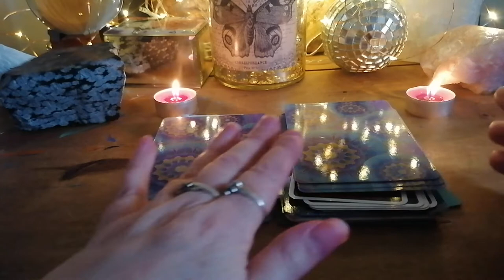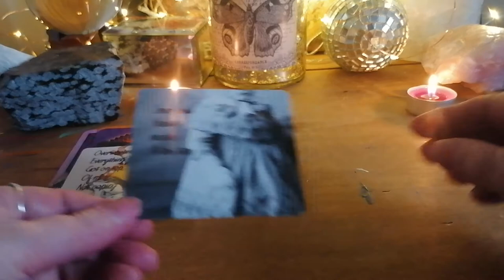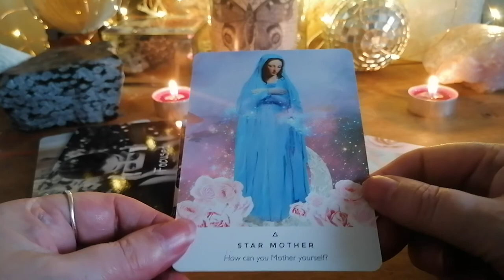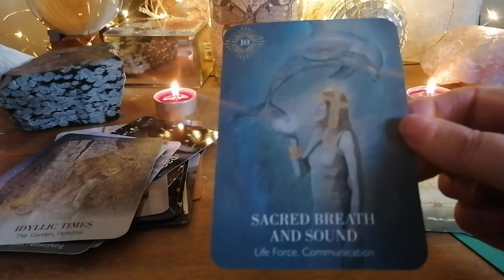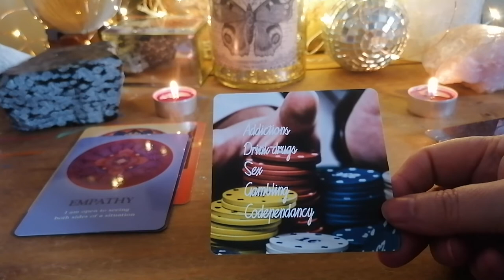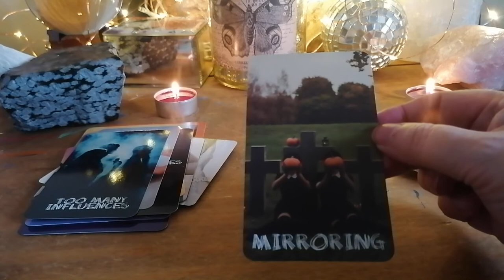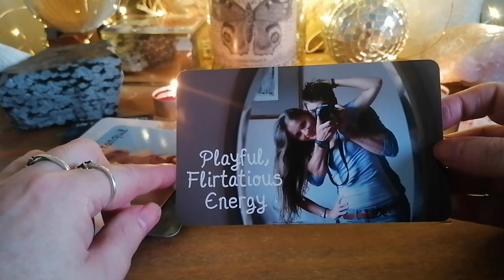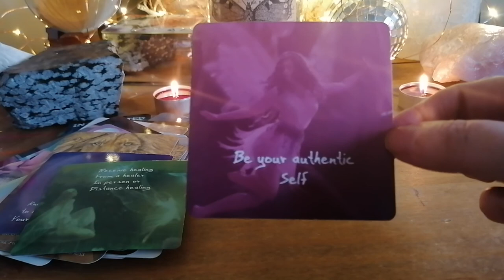AND JUST A CHAT ABOUT FINDING BALANCE THE DARK AND LIGHT ☯️ 🙏🙏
A CHAT ABOUT THE SHADOW SIDE IN OURSELVES AND THE COLLECTIVE
PLUS A PICK A PILE READING OF WHAT SHADOW ASPECTS ARE YOU DEALING WITH AND INSPIRING MESSAGES

MY DECK SHOP AND OTHER CHANNEL STARCHILD TAROT
DECK USED HEALING HEART ORACLE
DARK SHADOW ORACLE

SACRED MIRROR ORACLE
WHY I GHOSTED

ENTERTAINMENT ONLY
BLESSINGS